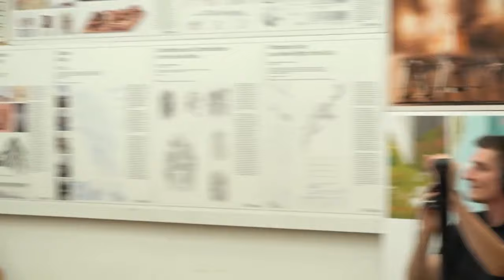IZMEĐU PRAKSE I FAKULTETA | Grozdana Šišović, Ljiljana Đukanović, Maja Dragišić | SFERA | EP 18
Ova emisija je u nešto drugačijem maniru, jer se ne nalazimo u standardnom studijskom prostoru na koji ste navikli već u Nedelji sa arhitekturom na Arhitektonskom fakultetu u Beogradu, manifestaciji koja se održava u prvoj nedelji nastavne godine i posvećena je osnaživanju društvenih veza i unapređenju kvaliteta obrazovanja.

Tim povodom Sfera podcast pozvan je od strane studenata i nastavnog osoblja kako bi zajedničkim snagama incirali seriju razgovora o profesionalnom angažovanju mladih arhitekata i
poziciji arhitekture u našem društvu u celini.

Kako izgledaju prvi izazovi na prelasku iz fakulteta u praksu; da li smo nakon diplomiranja spremni za ono što nas čeka na prvom poslu; Da li je teoriju i praksu moguće pomiriti u svakodnevnom projektantskom delovanju ?

U želji da odgovorimo na pitanja studenata u Nedelji sa Arhitekturom na AF u Beogradu pomogle su nam današnje sagovornice koje dolaze sa departmana za Arhitekturu, vanredna profesorka dr Grozdana Šišović, dr Maja Dragišić docent, kao i vanredna profesorka dr Liljana Đukanović sa Departmana za arhitektonske tehnologije. Pored akademskog rada Grozdana i Maja imaju i svoje privatne prakse, učestvuju na brojnim arhitektonskim konkursima i upravo smo ih iz tog razloga pozvali kako bi smo diskutovali na temu pod nazivom “Između akademije i prakse”

dr Liljana Đukanović svoja naučna interesovanja usmerava ka oblastima tehnologije građenja (sa stanovišta istorijskih i savremenih konstrukcija), energetske efikasnosti i unapređenja stambenog fonda u cilju poboljšanja uslova komfora.

Hvala Arhitektonskom fakultetu u Beogradu što nas je ugostio !

KREATIVNI TIM:

Autori i urednici:
Miljan Salata
Igor Mikitišin
Nemanja Dačić
Denis Turanović
Voditelj i moderator: Miljan Salata
Vizuelni identitet: Denis Turanović
Montaža i zvuk:
Luka Jukić
Social media content:
Kristina Vuković

ZABRANJENO JE SVAKO KOPIRANJE I PREUZIMANJE, U DELOVIMA ILI U CELOSTI, BEZ ODOBRENJA AUTORA I PRODUKCIJE KOJA JE VLASNIK MATERIJALA.

Podcast SFERA 🌚